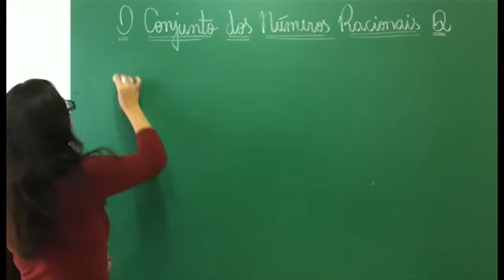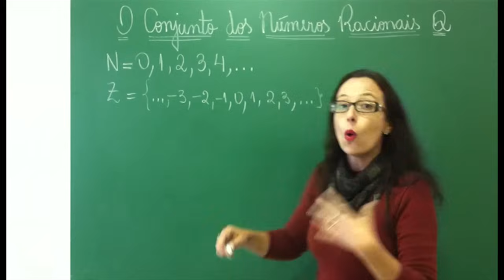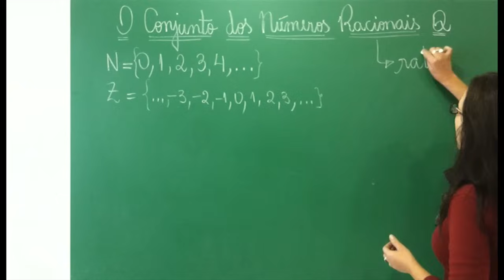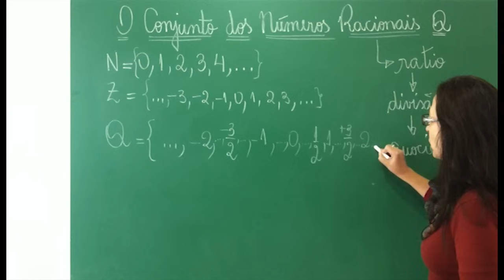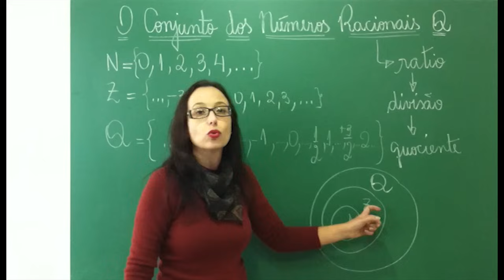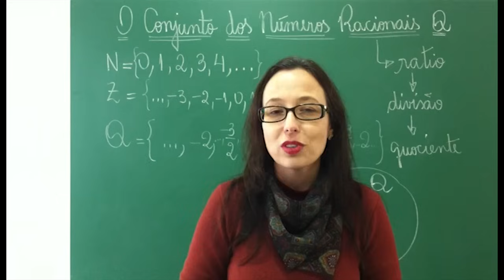NÚMEROS RACIONAIS - O Conjunto dos Números Racionais - Professora Angela Matemática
Olá Pessoal!
Neste vídeo temos o conjunto dos números racionais.  Podemos perceber que o conjunto do números naturais está inserido no conjunto dos números inteiros e este está inserido no conjunto dos números racionais, ou seja, o conjunto dos números racionais são todos os números do conjunto dos números naturais, todos os números do conjunto dos números inteiros além de frações e números decimais positivos e negativos.   A palavra racional surgiu a partir da palavra ratio do latim que significa divisão, e o símbolo Q utilizado para representar esse conjunto vem da palavra quociente que é o resultado de uma divisão.
O conjunto dos números racionais surgiu a partir da necessidade do homem utilizar números que estivessem compreendidos entre dois números inteiros, como, por exemplo, as frações e os números decimais.
Espero que vocês tenham esclarecido suas dúvidas e se gostaram do vídeo clique em gostei para que mais pessoas possam visualizá-lo e aprender com ele.

Obrigada

Angela Pereira Correia - Vivendo a Matemática